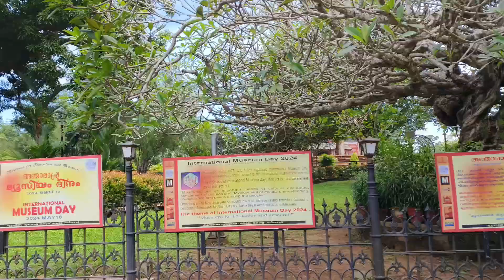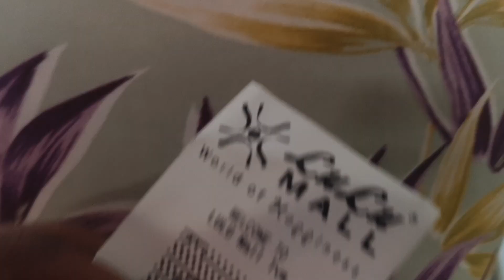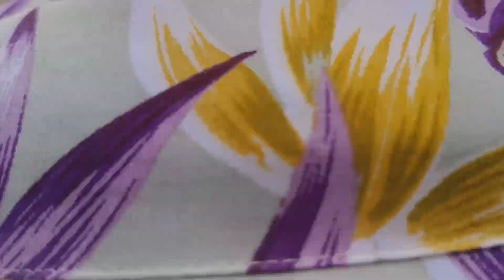😍പഴയ ചില ഓർമ്മകളിലേക്ക് പിന്നീട് പോയപ്പോൾ🥺പിന്നീട് കുറച്ച് സന്തോഷം നിമിഷങ്ങളും🥰familytime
HEY

BYE BYE